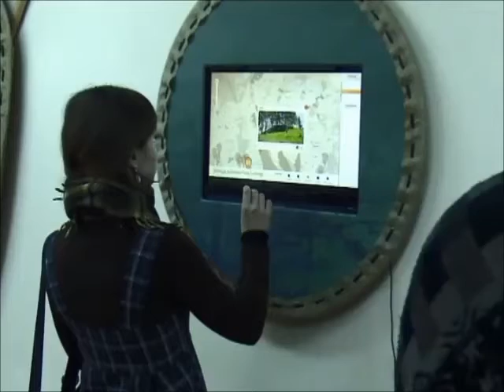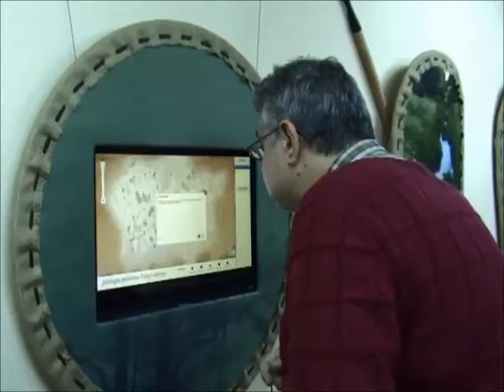Parodos "Kai sieloms neliko medžių" atidarymas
Parodos tikslas -- pristatyti šiandieninį jotvingių palikimą Pietų Lietuvoje. Kaip žinia, dabartiniame Europos žemėlapyje jotvingių gyventa teritorija apima dalį dabartinės Lenkijos (Palenkės vaivadija) ir Vakarų Baltarusijos teritorijų. Lietuvos teritorijoje buvęs tik šiaurinis jotvingių srities pakraštys. Jotvingius sudarė bent keturios giminingos gentys, iš kurių Lietuvoje gyvenusios dvi: šiauriau -- sūduvių, o rytiniame kampe -- dainavių.
Pagal informacijos pobūdį parodą galima išskirti į dvi dalis: pirmojoje -- pristatomi objektai, kuriais Jotvingių, Jotvos vardai visoje Lietuvoje įprasminami šiandieninių žmonių; antrojoje -- identifikuojami Pietų Lietuvos vietovardžiai, asmenvardžiai, kuriuos tyrinėtojai priskiria kaip jotvingiškos kilmės. Didelė dalis jų iki šiol tebevartojami.
Alytaus kraštotyros muziejus organizavo ekspediciją, kurios metu užfiksuoti jotvingiški geografiniai objektai, esantys Alytaus ir Lazdijų rajonuose bei Druskininkų savivaldybėje. Informacija, iliustruota fotografijomis, apie šiuos objektus pateikiama interaktyviame žemėlapyje.